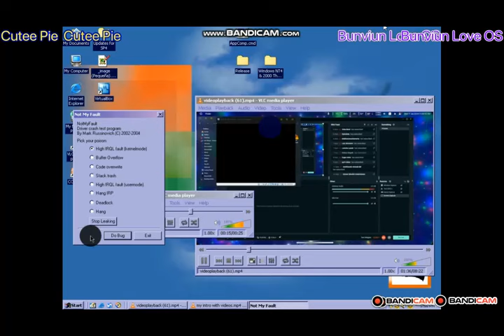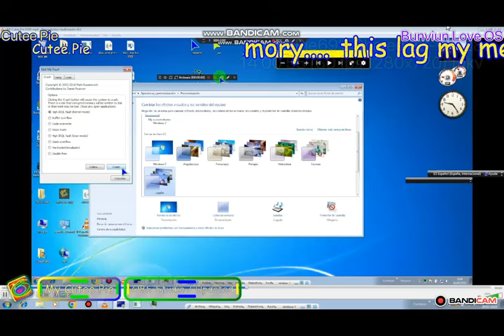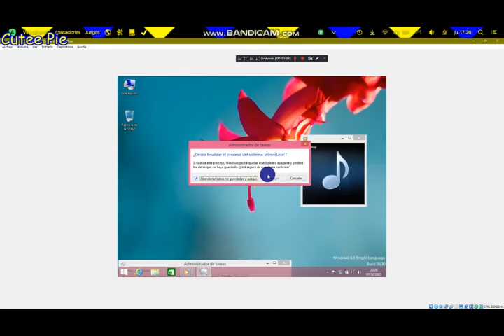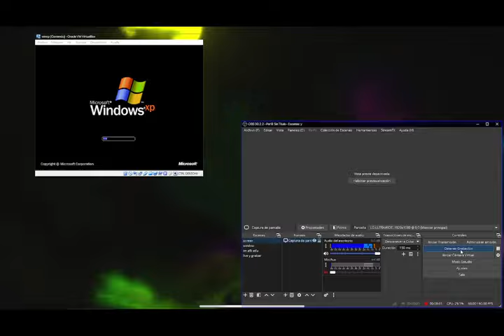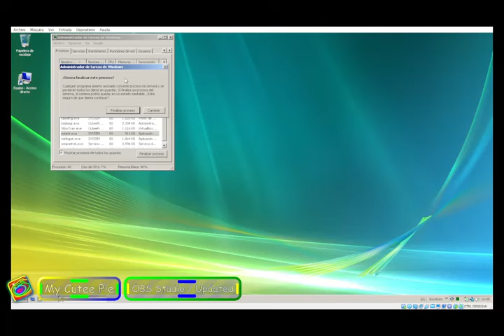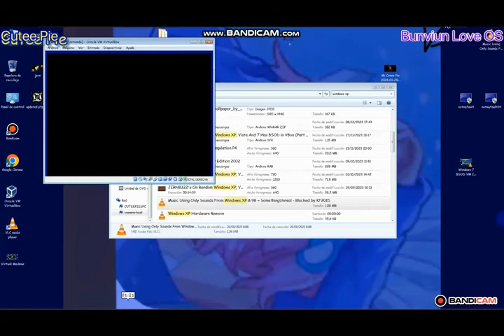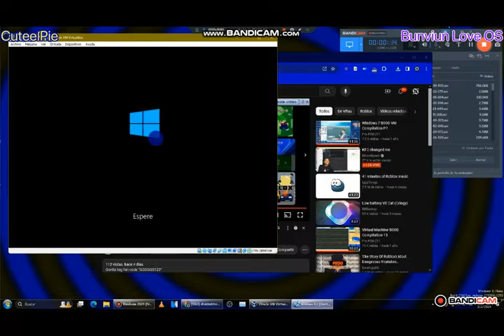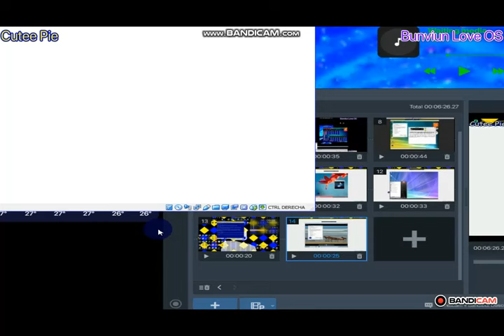my vm bsod complation #3